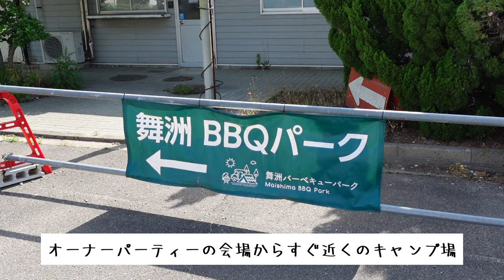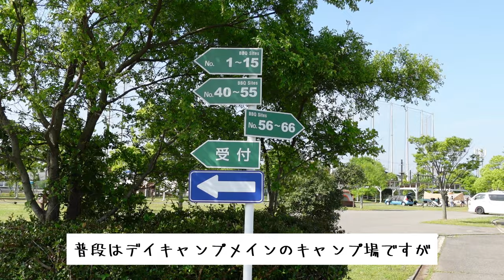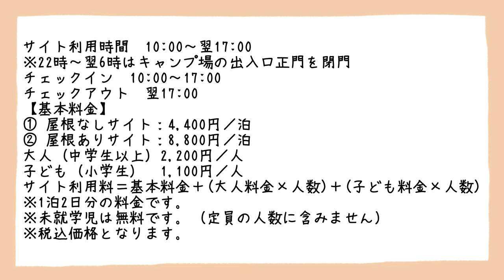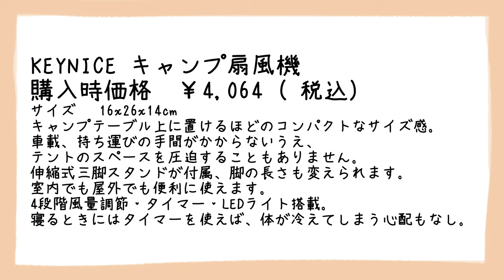超都市型キャンプ場発見！舞洲バーベキューパーク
KEYNICE キャンプ扇風機

効果音.BGM
効果音ラボ